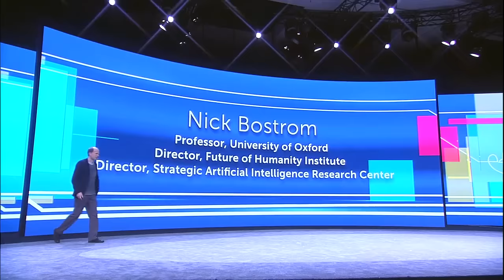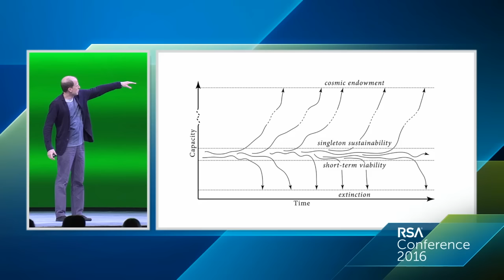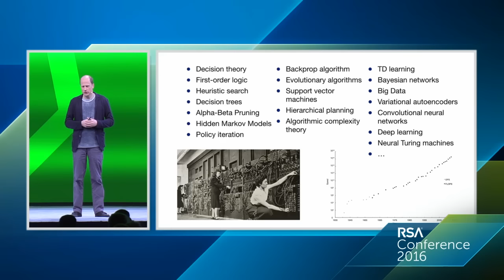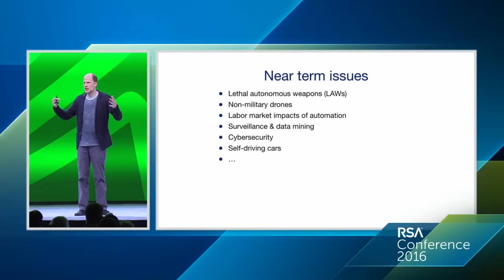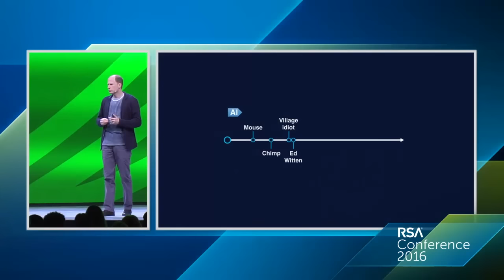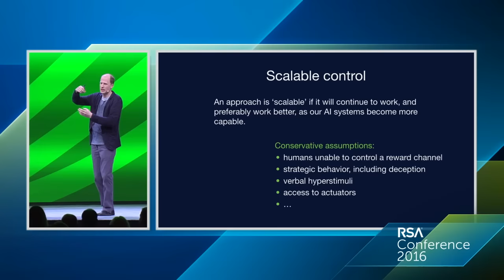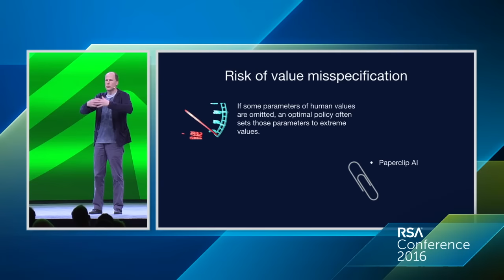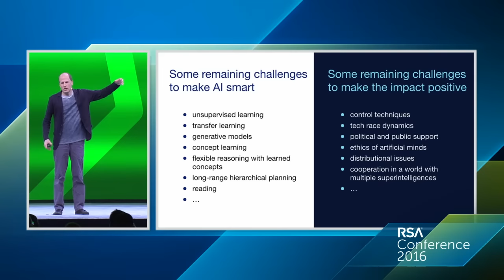Safety Issues in Advanced AI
Nick Bostrom
Professor, Faculty of Philosophy, University of Oxford, Director, Future of Humanity Institute

The transition to the machine intelligence era is likely to have profound consequences for human society. Nick Bostrom will discuss some of the distinctive safety concerns that arise when we consider the possibility of superintelligent AI and some of the recent work that has been done to develop better models for thinking about these matters.